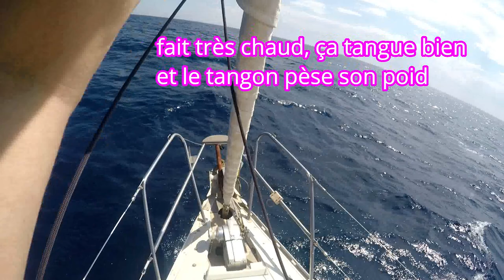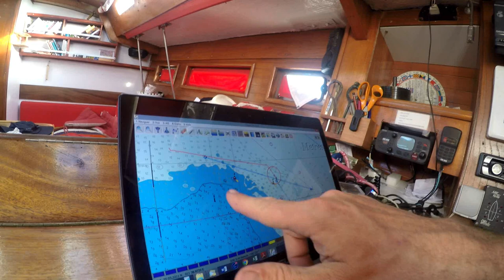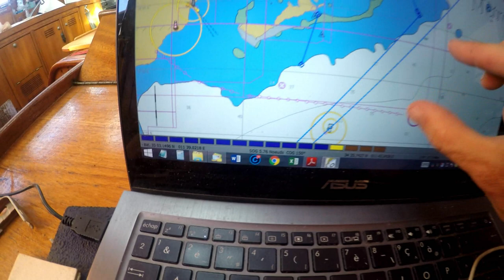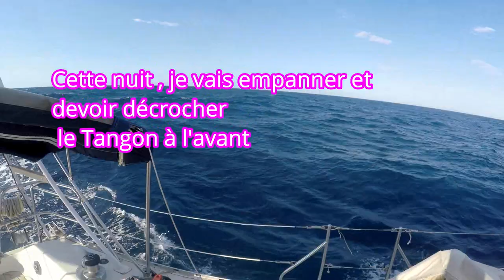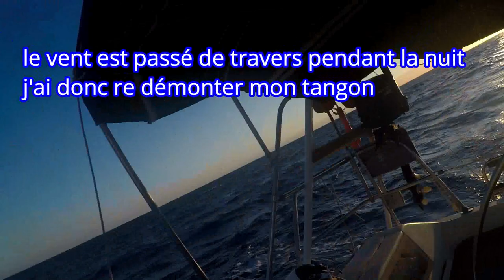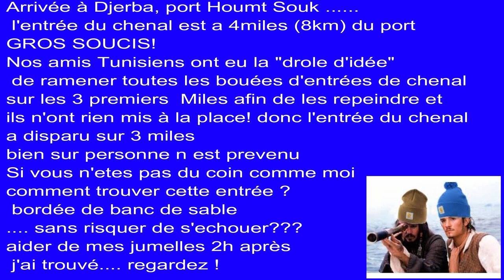navigation en eaux peu profondes #17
navigation de 20h  en solo  de Mahdia vers Djerba en longeant les iles Kerkennah